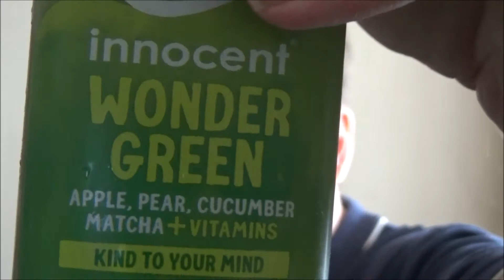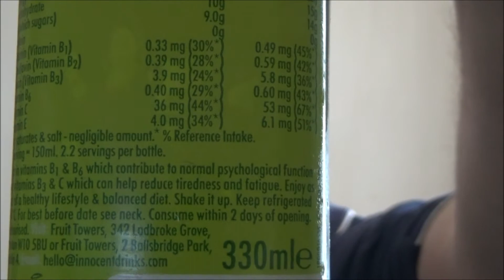Innocent Wonder Green Smoothie Review (Apple, pear, cucumber, matcha and vitamins)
I'll be doing a review on the Innocent Wonder Green Smoothie drink.